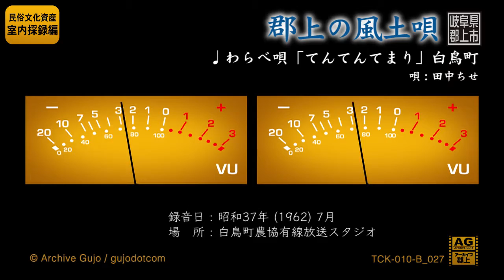1962年録音【郡上の風土唄】わらべ唄「てんてんてまり」白鳥町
てんてん手まりを渡しましょ
家の隣のそのまた隣の
赤いノレンのかけたる　とこの
およし様のお手の下まで
シッシッ　しっかりお渡し申した
受けとった　受けとった　さあさあ
どなたに渡しましょ